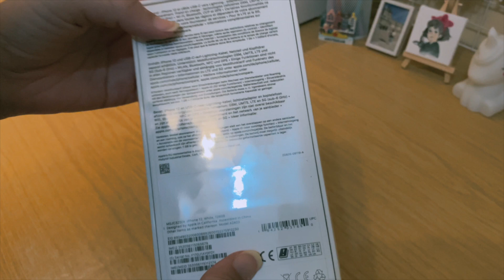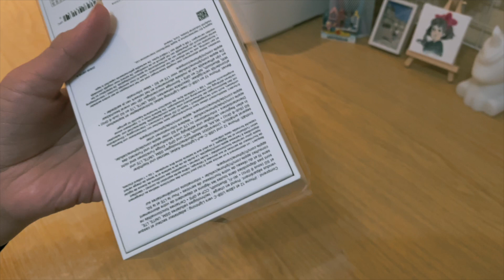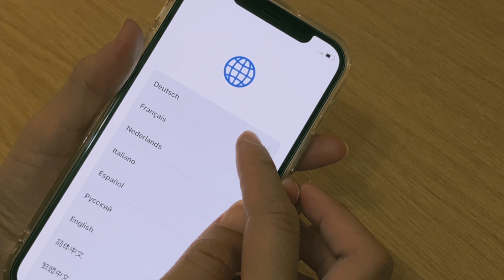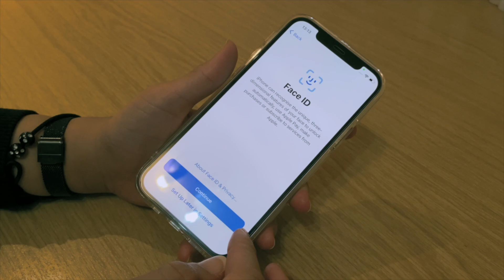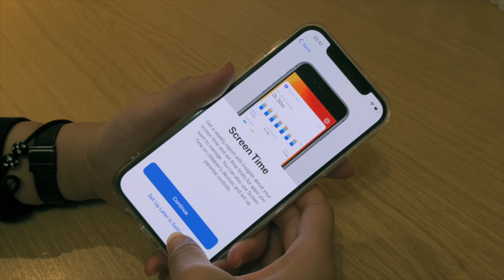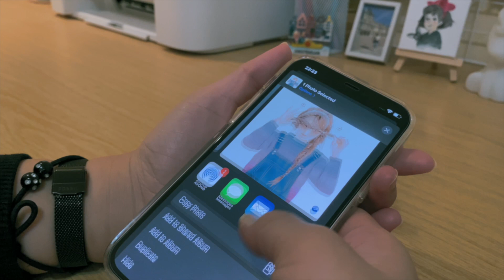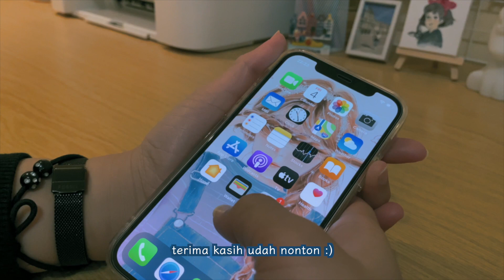iPhone 12 Unboxing + Accessories 🍒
Hello!
My name is Aryestu, but you can call me Ara :)
I come from Indonesia and now i live in Germany.

Apple iPhone 12 - 128GB - White
Screen protector
Phone case
Ring holder : TEDi
Wallpaper : made by me

🎼 : Snowy & cozy - Ringtail